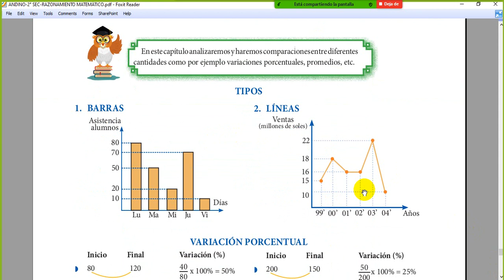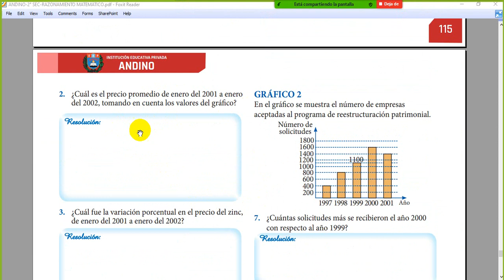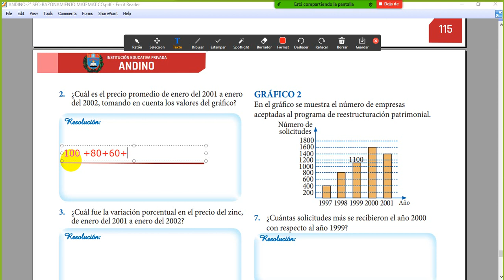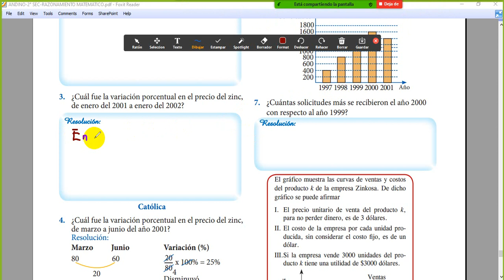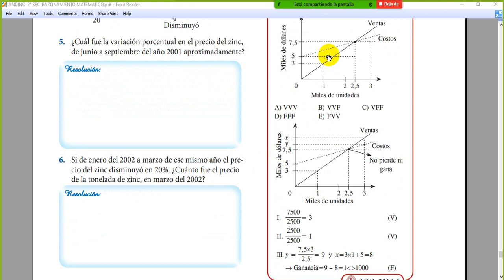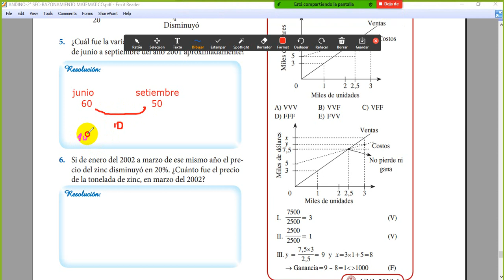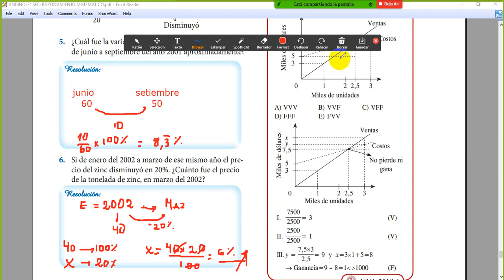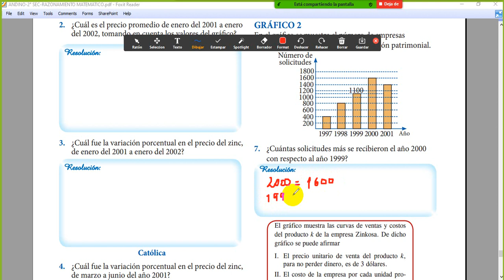TEMA 27 - R.M 2DO SEC